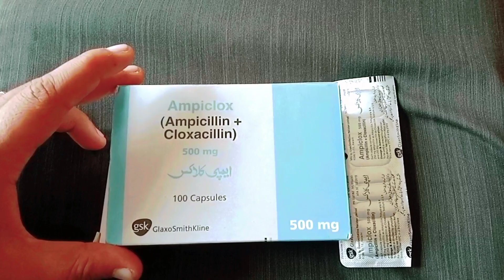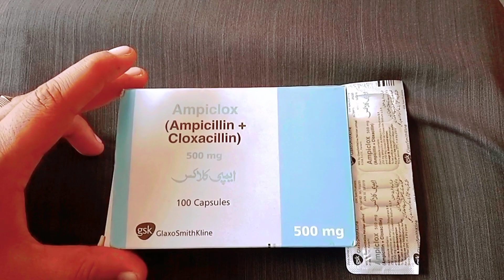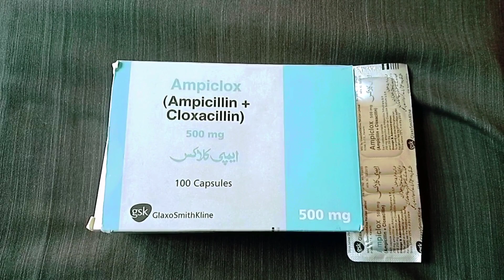Ampiclox capsule 500 mg uses benefit side effect in urdu /hindi / ہر قسم کی انفکشن کیلئے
Ampiclox drops uses benefit side effect in urdu hindi
Ampiclox used for infection
Ampicillin cloxacillin uses
medicine information
medicine side effect
drug information
baby medicine uses
Amoxil syrup
Amoxil syrup uses
Amoxil syrup uses in urdu
Amoxil syrup benefit in urdu
Amoxil syrup side effect in urdu
Amoxil syrup 125mg uses in urdu
Amoxil syrup 250mg uses in urdu
how to use amoxil syrup in urud
Amoxil syrup for baby uses
Amoxil syrup for infection
نزلہ زکام کھانسی چیسٹ انفکشن  اور بخار
syrup amoxil uses in urdu
capsule amoxil uses
capsule amoxil 250/500mg uses in urdu
Augmentin tablet uses in urdu
Augmentin tablet benefit in urdu
Augmentin tablet side effect in urdu
Augmentin tablet 1000mg uses
Augmentin tablet 625mg uses in urdu
how to use augmentin tablet in urdu
Augmentin tablet 375mg uses in urdu
Augmentin tablet side effect
Augmentin tablet for infection
Augmentin tablet used for in urdu
Augmentin tablet 625mg
Augmentin tablet 1000mg
Augmentin tablet kis kam ati hy
Ampiclox Ampiclox uses
Thanks 😍